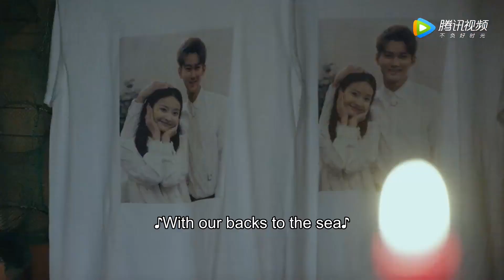【爱情的开关 As Long as You Love Me】EP17 Clip 周衍照心生感动，两人雷电抱抱，好甜蜜！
《爱情的开关》改编自匪我思存的同名小说，讲述了盛海集团继承人周衍照与少儿节目主持人周小萌从小青梅竹马一起在体校长大，后遭遇变故分离，终于重聚，却因昔日同窗蒋泽父亲的诡计产生了一系列误会的故事。
▶4月1日首播，每周四五六晚24点更新。
▶主演：熊梓淇，赖雨濛，董力，赵珞然